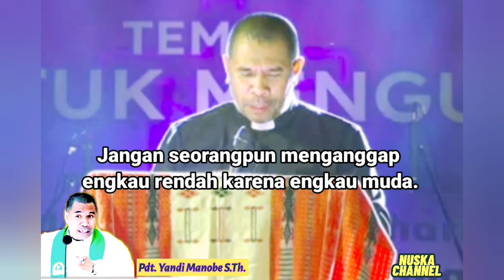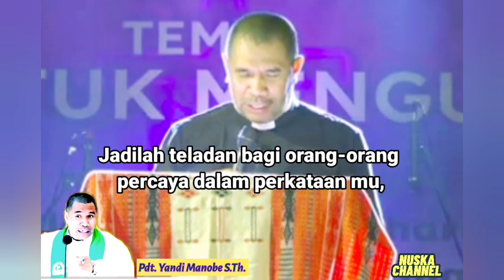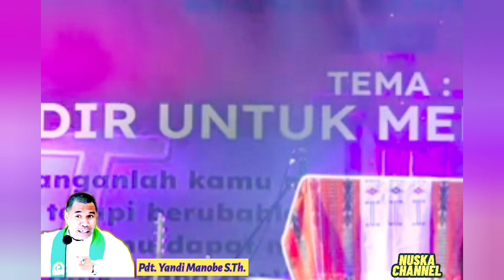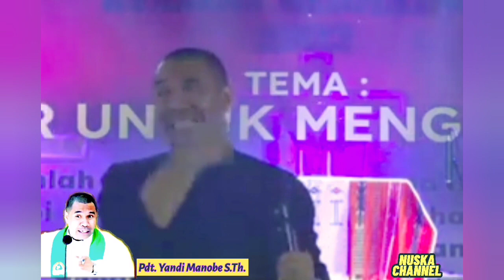Hadir untuk mengubahkan _PDT. YANDI MANOBE S.TH_ KHOTBAH KRISTEN.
KPI KUANFAU _ Hadir untuk mengubahkan.